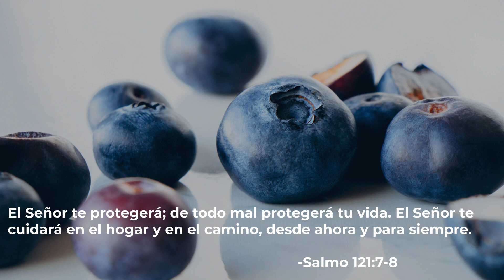Enchiladas Potosinas-¡Qué delicia!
Este rico platillo tiene los siguientes ingredientes:
1.- Zanahoria
2.- Papa
3.- Tortilla
4.- Cebolla
5.- Sal
6.- Mejorana
7.- Ajo